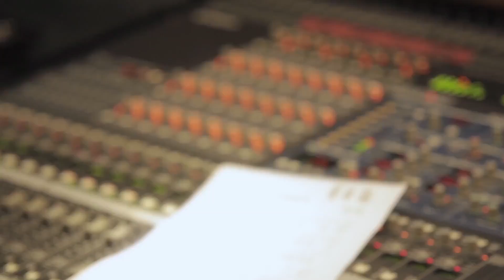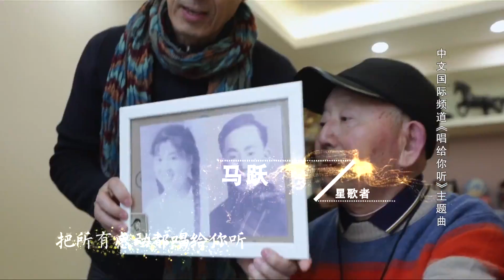《唱给你听》主题曲 | CCTV中文国际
《唱给你听》是中央电视台中文国际频道制作播出的大型原创纪实音乐采风节目，由李红担任主持人。节目坚持“以人民为中心”的创作导向和“扎根人民、扎根生活”的文艺创作方法，根植于基层背后的中国故事，挖掘能引起广泛共鸣的节目原创曲目或经典曲目加以改编，让优秀经典歌曲、原创歌曲和动人故事融合，讲述“小家故事”，展现“大时代国家情怀”，弘扬社会正能量。